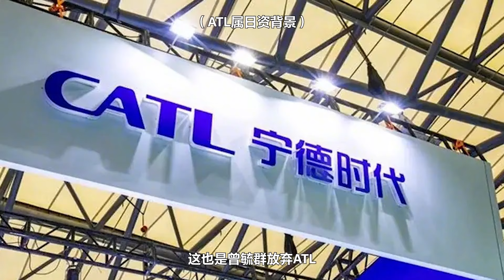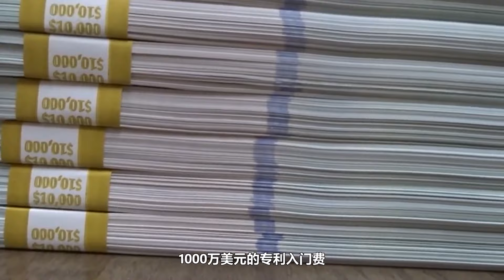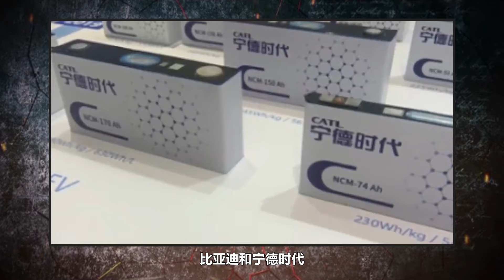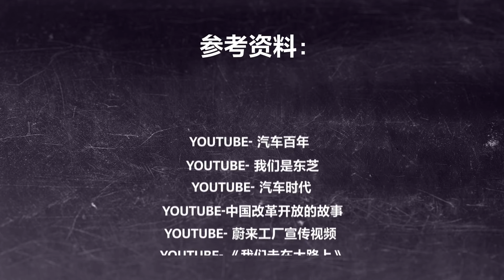中国造车的三次突围（三）：造车再迎新机遇，新能源赛道弯道超车【卢克文工作室】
中国造车的三次突围（三）：造车再迎新机遇，新能源赛道弯道超车